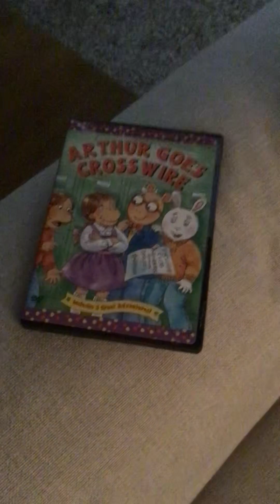Closing To Arthur Goes Crosswire 2005 DVD